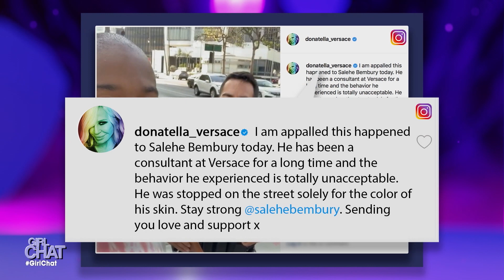Shopping While Black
Salehe Bembury was stopped by police for jaywalking after shopping in Beverly Hills, but some feel as if it was a case of “shopping while black.” Thoughts?